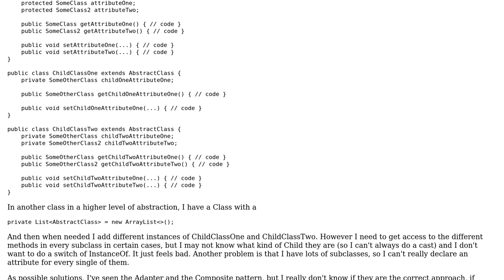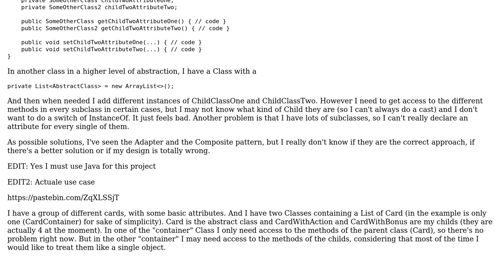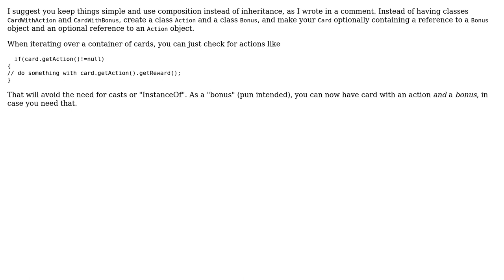Software Engineering: Same Interface for Classes with some common attributes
With thanks & praise to God, and with thanks to the many people who have made this project possible! | Content (except music & images) licensed under CC BY-SA | Music | Images & others | With thanks to user sciamp-dev user Doc Brown and the Stack Exchange Network Trademarks are property of their respective owners. You are responsible for your own actions.